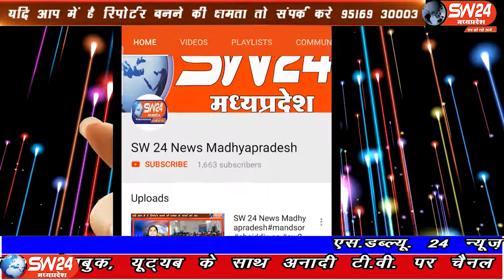sw24news kasrawad, 04.10.2019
जिला विधिक सेवा प्राधिकरण मंडलेश्वर द्वारा प्रतिबंधित प्लास्टिक पन्नी के उपयोग को प्रतिबंधित करने एवं दुष्परिणामों से आम जनों को जागरूक करने हेतु जन जागरूकता अभियान प्रारंभ किया गयाsw24news